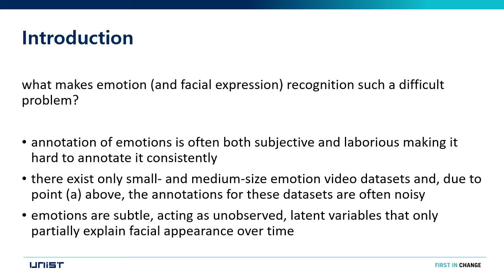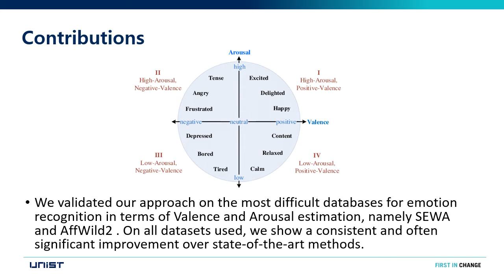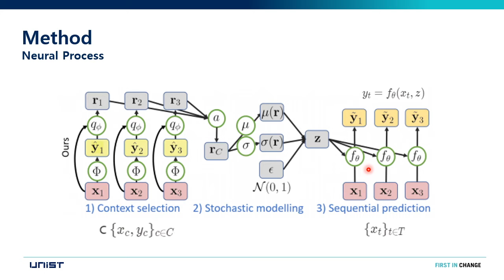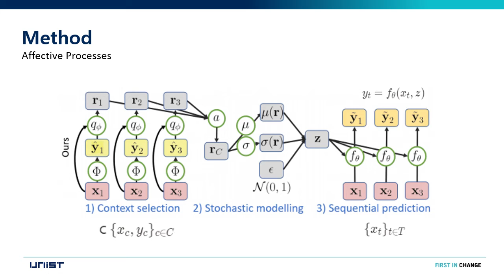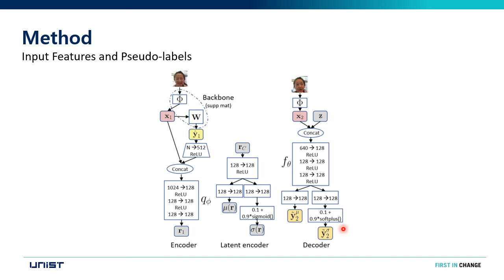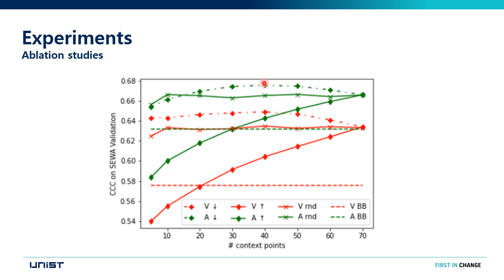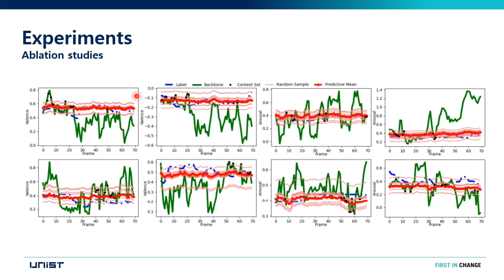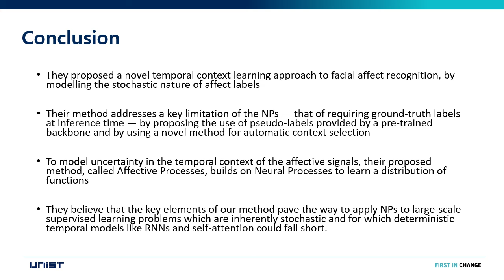Affective Processes stochastic modeling of temporal context for emotion and facial expression recog.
Affective Processes stochastic modeling of temporal context for emotion and facial expression recognition
CVPR(2021)
(발표자 : 조호성)